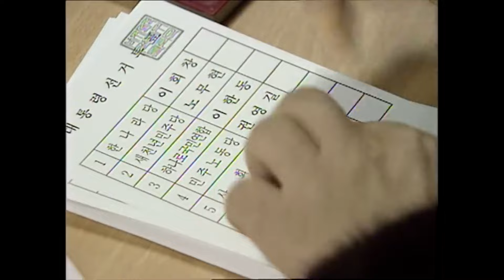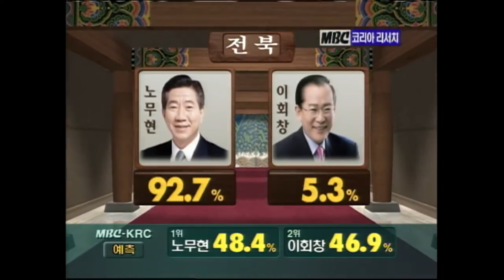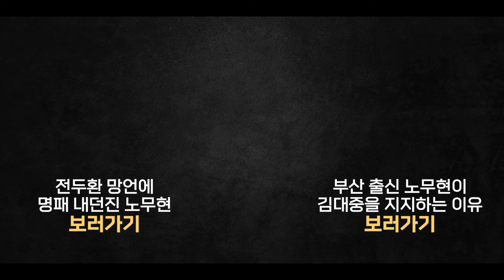2002년 노무현 후보를 선택한 광주 | 호남의 높은 노무현 지지는 무엇이었나?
노무현 대통령과 호남의 인연과 지지.